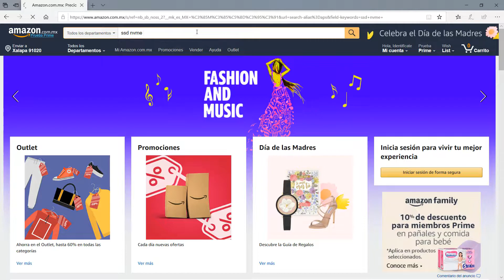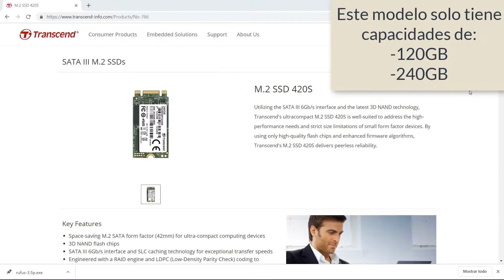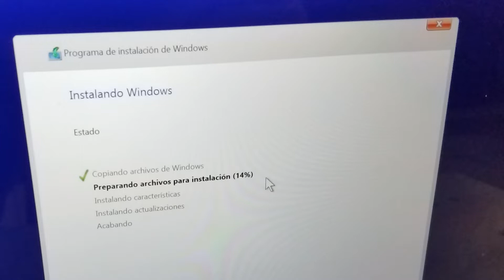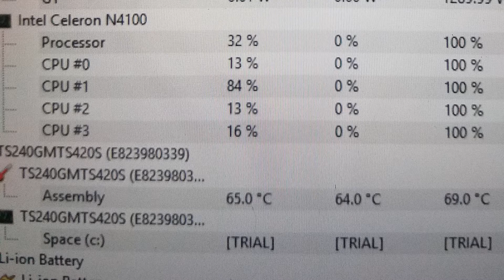SSD M.2 2242 - Experiencia con Transcend [SUB ENG]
IMPORTANTE

Espero que este vídeo los ayude a la hora de considerar adquirir un SSD 2242.
Este formato no es muy comun y las pocas opciones nos hacen desconfiar mucho.
El mejor ssd2242 es el Toshiba RC100 en velocidades ya las otras opciones son mas estandar.